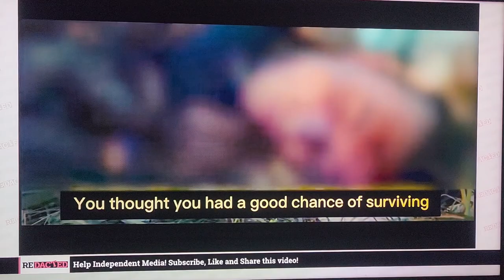Is the Russian Offensive about to begin?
Is the BIG Russian offensive with their hundreds of thousands of well trained troops, shiny new advanced hardware, all held in reserve about to happen? Watch Redacted on YouTube and learn what might be about to happen in the Ukraine War.